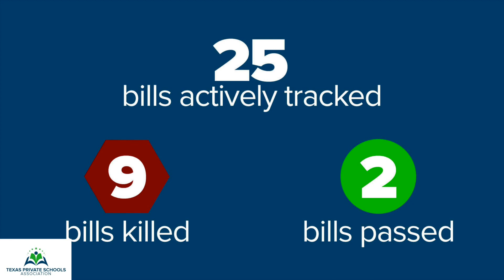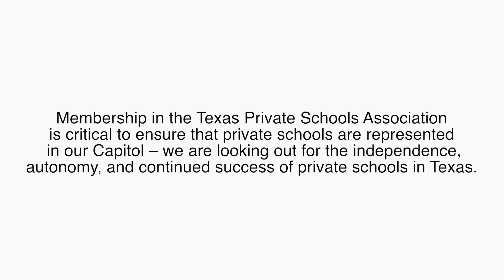Texas Private Schools and the 85th Texas Legislative Session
An overview of the successes of the 85th Texas Legislative Session for the rights of private schools and school choice.